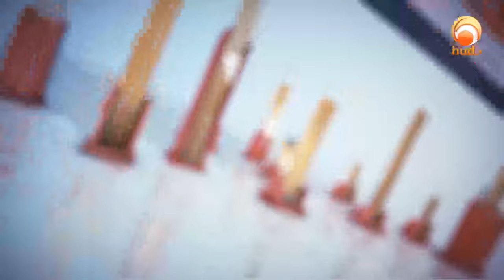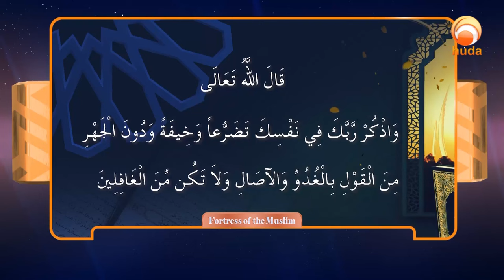Fortress Of The Muslim (Part 1) The Excellence of Dhikr - Assim al hakeem